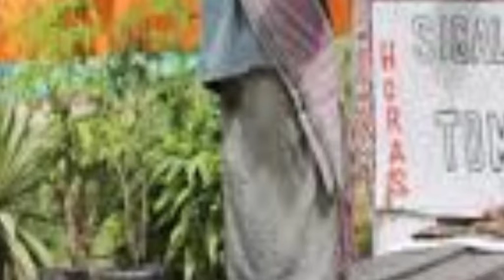Mitologi Batak: 👶 Asal Usul Sigale gale 👻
seorang anak raja yang tumbuh dengan sempurna sebagai pria yang cerdas, cekatan, dan pemberani. Semakin bertambahnya umur, dia menjadi pemuda yang tinggi, kekar dan tampan. Prestasinya sangat membanggakan bagi keluarga kerajaan, dia juga handal dalam menguasai ilmu peperangan baik strategi maupun penggunaan berbagai senjata dan alat peperangan. Sehingga namanya menjadi sangat termasyur bukan saja di kalangan pejabat dan keluarga kerajaan, namun juga oleh seluruh rakyat yang dikenal dengan nama Raja manggale.